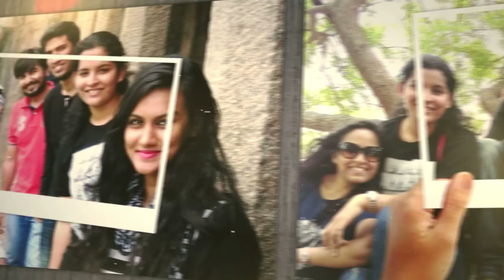Memories Collaboration Video | Digital Video Design by VG Magics